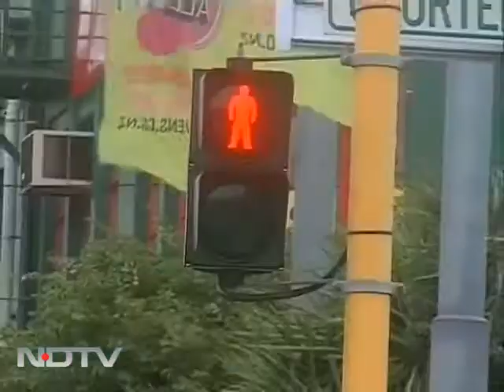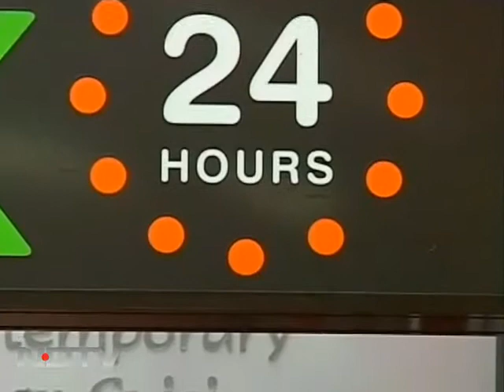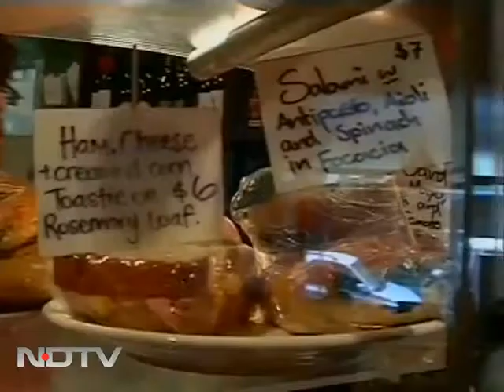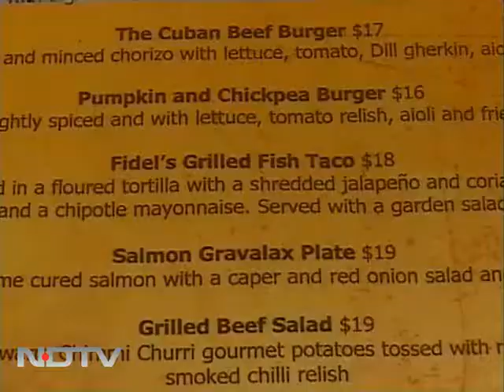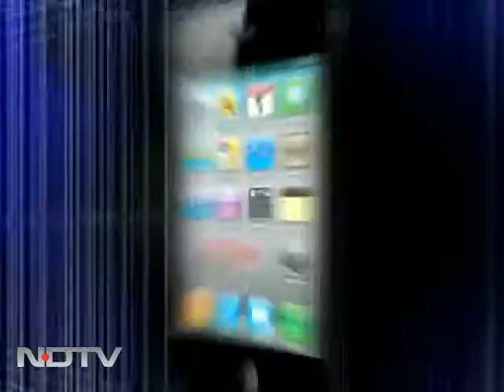Aneesha Baig's food voyage in Wellington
Will Travel For Food: Join Aneesha Baig as she travels to Cuba street and feasts on the Cuban delicacies.